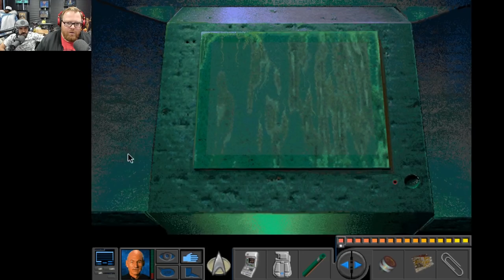Star Trek: The Next Generation - A Final Unity w/ Octopimp! [Part 3]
The Star Trek A Final Unity adventure continues with Octopimp! This time the boys confront their most challenging puzzle yet - figuring out how the hell space combat works. Why is it like this? Also the aliens hit an all time crazy level, weird factor 7.

Star Trek: The Next Generation A Final Unity is an adventure game by Spectrum HoloByte, based on the Star Trek universe. It puts the player in control of Captain Picard and his crew of the Enterprise D and features traditional point-and-click adventure gameplay as well as free-form space exploration, diplomatic encounters and tactical ship-to-ship combat.

• Cox Omnimedia:
Founder/Executive Producer: Jesse Cox
Production Manager: Kristen Delgado
Editor: Max Schapiro
Animation: Daniel Tan

• Send your fan mail to:
Jesse Cox